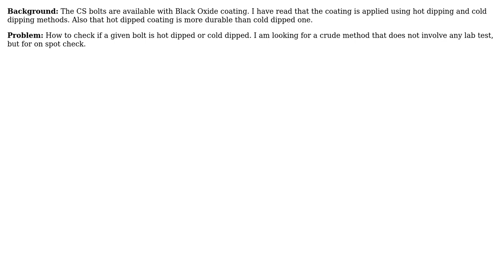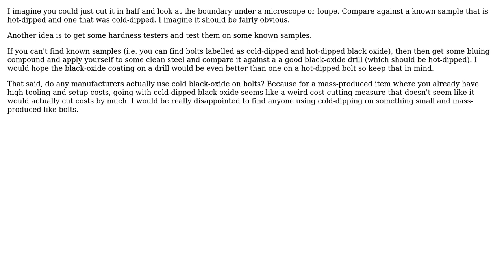Engineering: Identification of bolt material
With thanks & praise to God, and with thanks to the many people who have made this project possible! | Content (except music & images) licensed under CC BY-SA | Music | Images & others | With thanks to user OpticalResonator user new2Ubuntu user DKNguyen and the Stack Exchange Network Trademarks are property of their respective owners. You are responsible for your own actions.